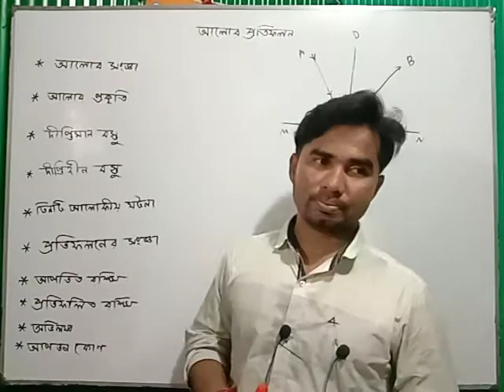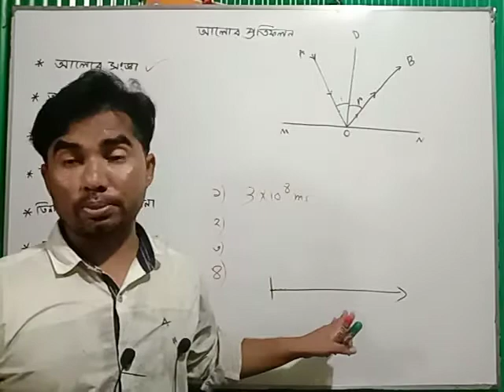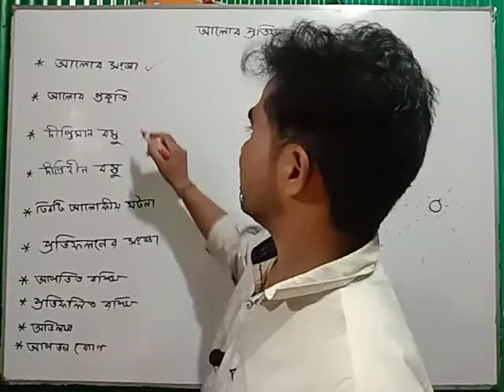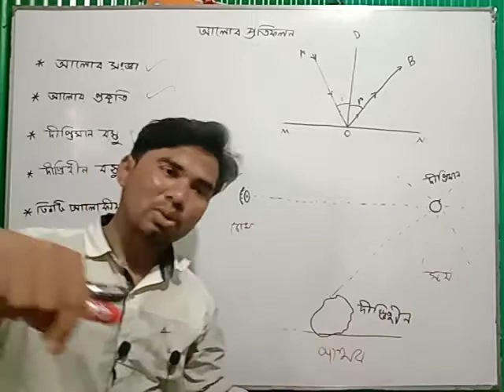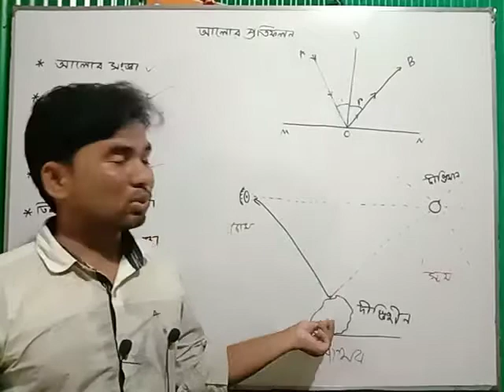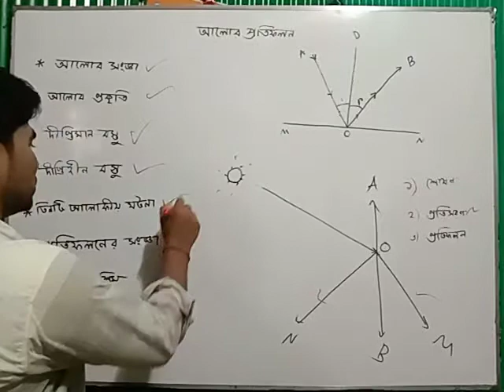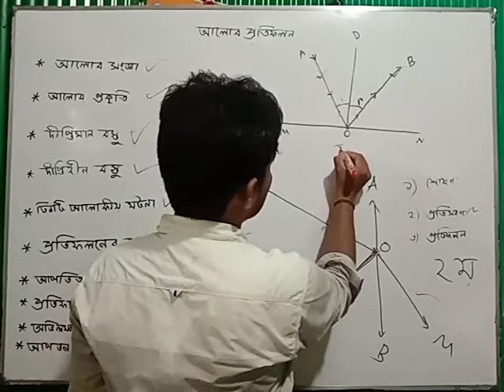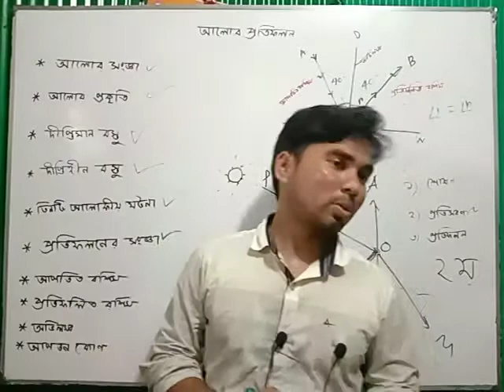আলোর প্রতিফলন#Reflection of light#part-1#পার্ট-১#অাপতন কোন#প্রতিফলন কোন#আপতিত রশ্মিপ্রতিফলিত রশ্মি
অালোর প্রতিফলন#Reflection of light#part-1#পার্ট-১#অাপতন কোন#প্রতিফলন কোন#আপতিত রশ্মিপ্রতিফলিত রশ্মিপদার্থ বিজ্ঞান#Physics#SSC#HSC#এস এস সিএইচ এস সিনবম-দশম#একাদশ-দ্বাদশ# class#9-10#11-12#Nine-ten#Eleven-twelve#science#বিজ্ঞান শাখাক ইউনিট#A-unit#technique#shortcut#টেকনিক#শর্টকাট#অভিনব টেকJob preparation#primary preparation#University admission# বিশ্ববিদ্যালয় ভর্তি পরীক্ষাScience বিজ্ঞান শাখাসুশীতল স্যার#Sushitol sir#Learning star school#লার্নিং স্টার স্কুল#নিক#BCS#bcs#Bcs#বিসিএস#চাকরির প্রস্তুতি#